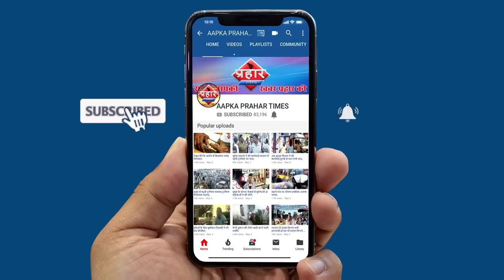मुम्ब्रा में पुलिस पर पत्थर से हमला आरोपी की तलाश जारी||Aapka Prahar Times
मुम्ब्रा में पुलिस पर पत्थर से हमला आरोपी की तलाश जारी

किसी  के घायल होने की खबर नहीं
पुलिस आरोपी की तलाश में जुटी है